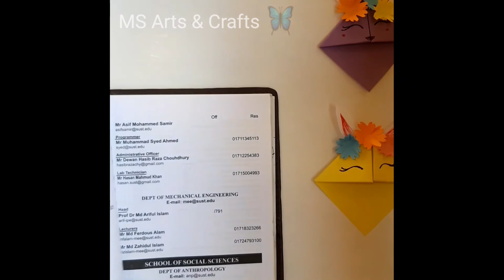PAPER BOOKMARK 📚 // How to make bookmark with DIY paper || Easy paper craft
# paper craft
# easy paper craft
# bookmark craft

In this video, I will going to show easy paper bookmark craft.

If anyone to learn this kind of video please follow👉 my channel.

If you have any suggestion or idea please comment in below.

Thanks
MS Arts & Crafts

craft# henna design# Art

1) How to make star with DIY paper|| 3D